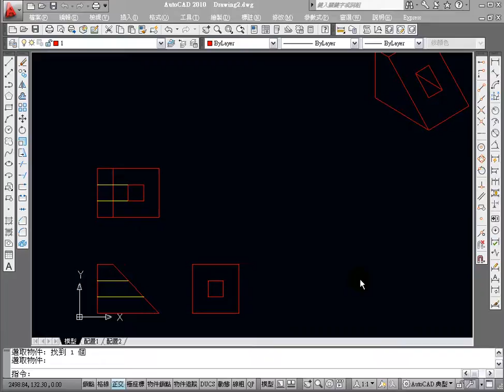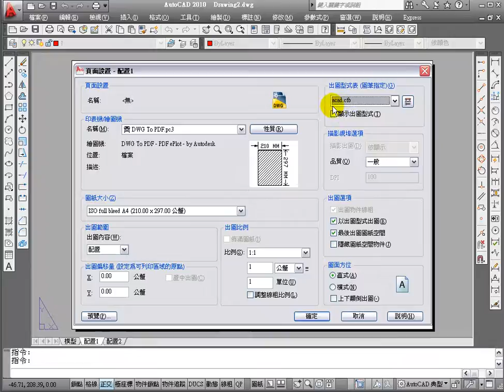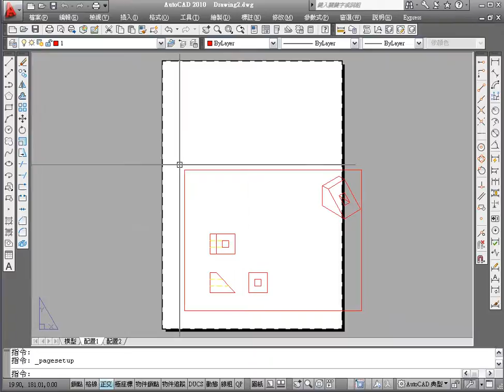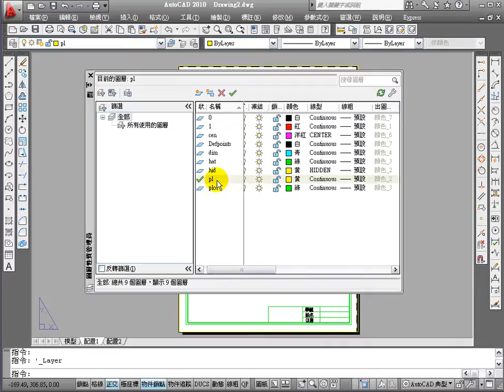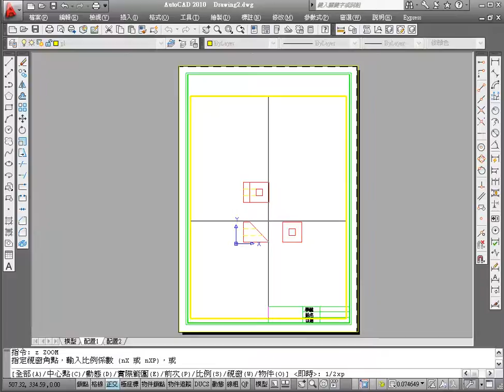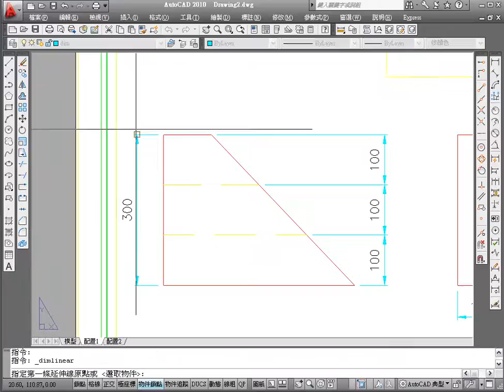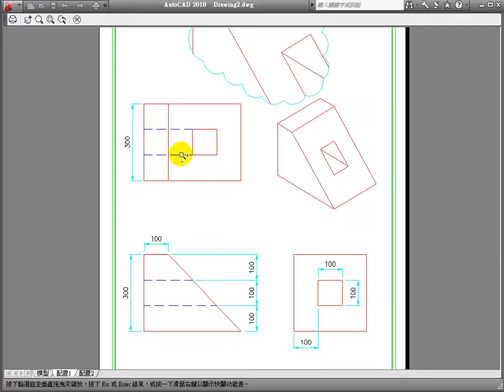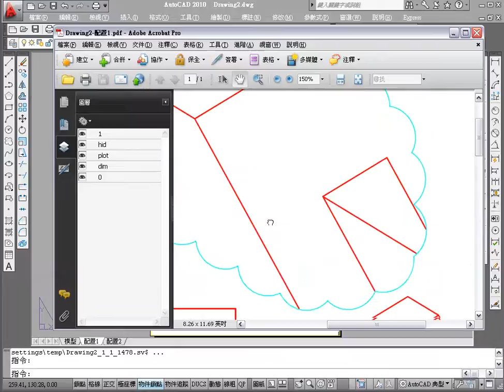三視圖全程03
出圖設定與轉存PDF